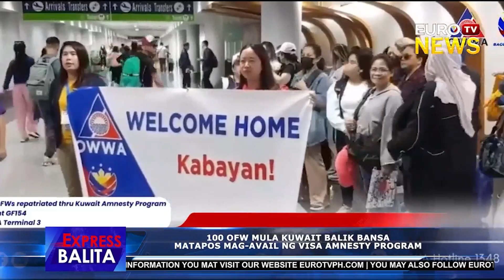EUROTV EXPRESS BALITA | 05-20-2024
ANCHORED BY: KATHERYN LANDICHO